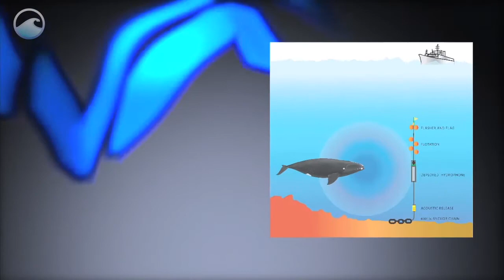Whale Call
The North Atlantic right whale got its name from whalers. Because these whales travel slowly and spend a lot of time at the surface, they were easy targets.  For whalers they were the “right” whales to hunt. With fewer than 400 left, they are now the “right” whales to save.